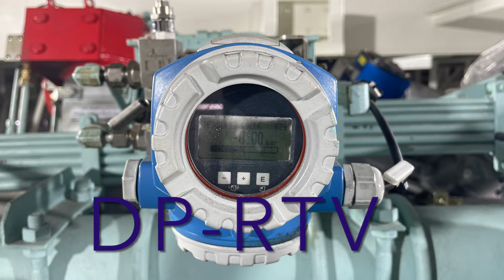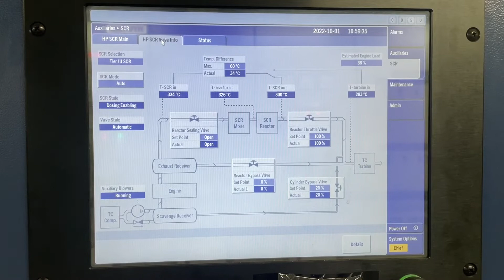SCR Pressure Difference Control part-2 (Using SiPart PS2)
SCR Pressure Difference Control using SiPart PS2